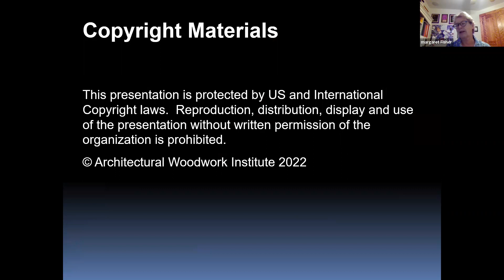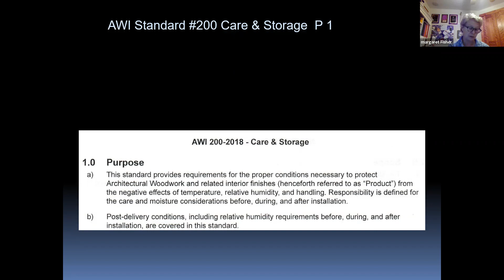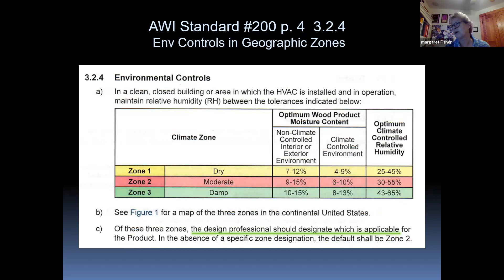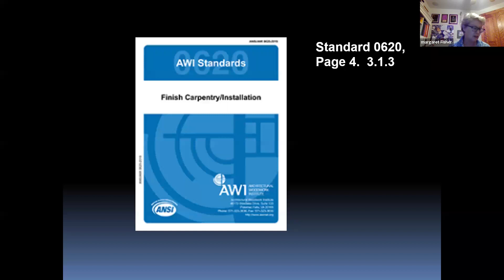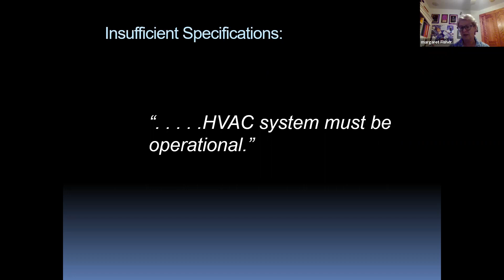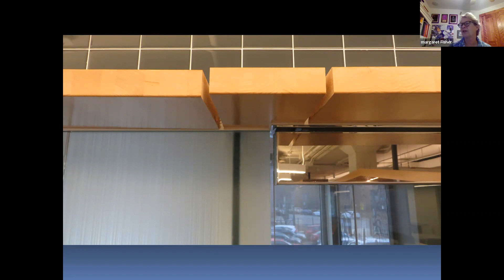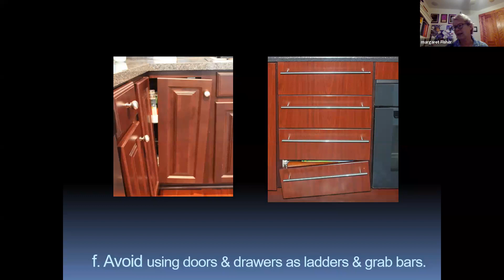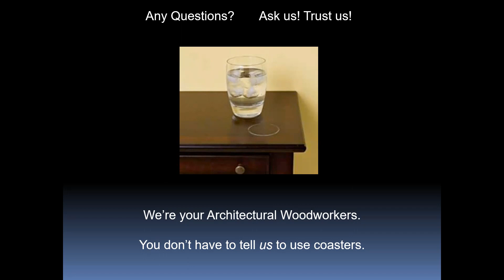2212 CSINext December 2022 Chapter Mtg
CSINext December 2022 Chapter Meeting
Greetings! We conducted our December Chapter Meeting and the presentation was "AWI Care & Storage" Presented by Margaret S. Fisher. The presentation was on December 8th at 12:00pm EST.

95% of the technical calls that reach AWI are regarding to woodwork dimensional stability issues. The extremes between the dry winter months and humid summer months are especially known to cause noticeable shrinking and swelling in indoor environments. This program explores the use of AWI Standards to help mitigate this problem and reveals ways your specifications can be enhanced with some preventive medicine techniques that help protect you and the building owner.